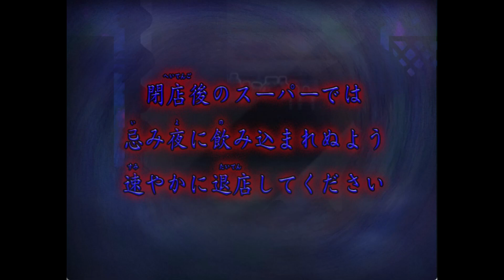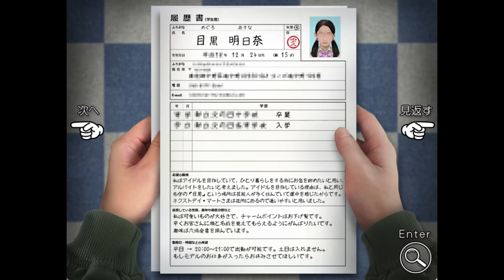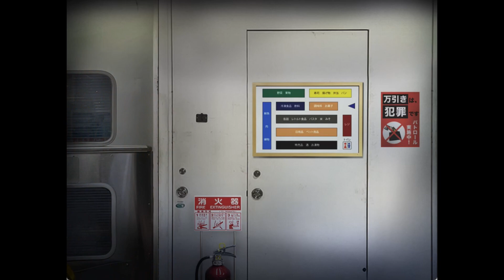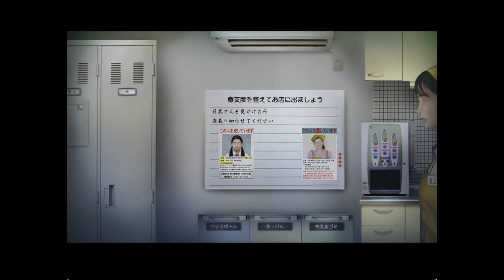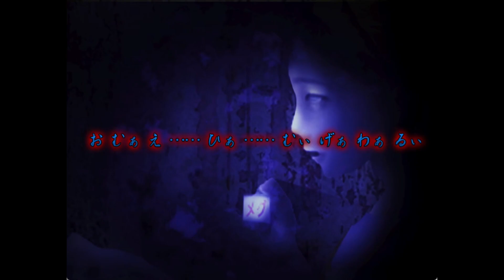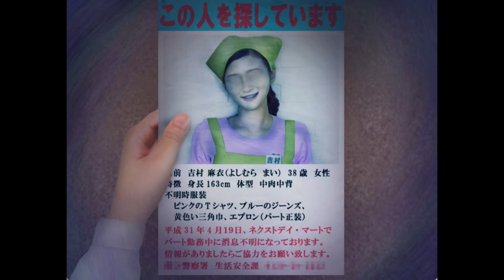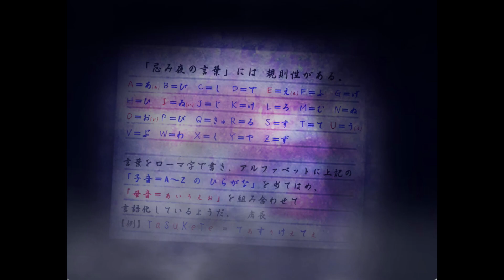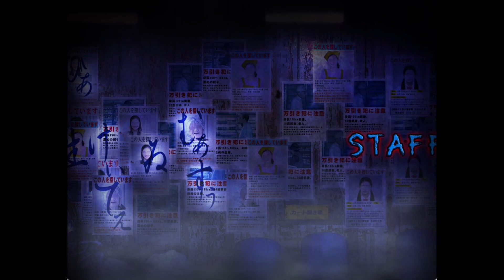閉店後のスーパーでは忌み夜に飲み込まれないようにお気をつけください【つぐのひ】【忌み夜の喰霊品店】【ホラー】【女性実況】